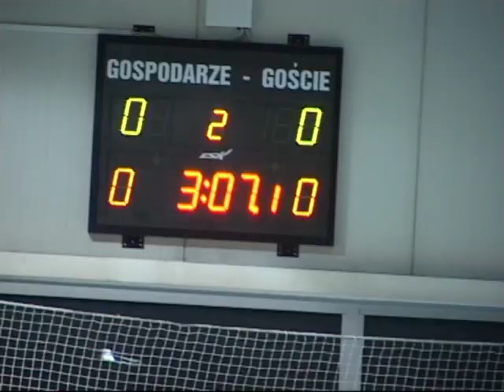Międzynarodowy Turniej cz4.mp4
III Międzynarodowy Turniej Halowy Chłopców rocznik 1998 i młodsi 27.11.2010 Terespol